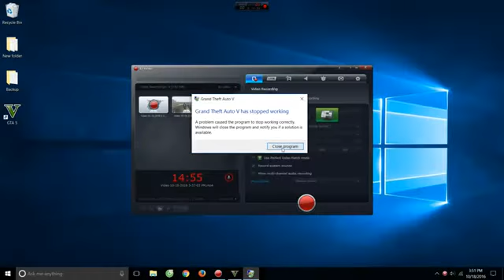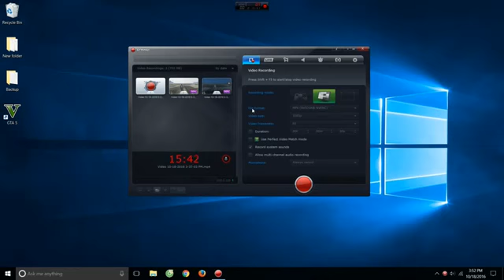GTA 5 Mod Máy Bay #1 - Boeing B-52 ném bom khu Quân Đội